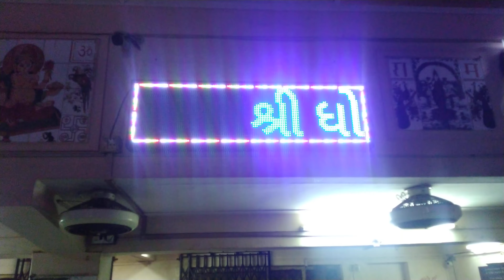manufacture of LED digital scrolling display board in surat gujarat india। एलइडी बोर्ड बनाने वाल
हमारे यहां हर एक प्रकार के एलईडी डिजिटल डिस्पले बोर्ड बनाए जाते हैं हम ऑल इंडिया डिलीवरी देते हैं अगर आपकी कस्टमाइज साइज हो तो भी हम बना कर देते हैं हमारी एलईडी बोर्ड की क्वालिटी नंबर वन है ऑल इंडिया के आर्डर लिए जाते हैं आपको एक 3 या 4 दिन में डिलीवरी मिल जाएगा।
सूरत के मैन्युफैक्चर है हम हमारे यहां अरे प्रकार के बोर्ड स्टाफ में मिलेंगे या बनाए जाते हैं ।
अगर आपको कोई भी प्रकार की बोर्ड की रिक्वायरमेंट है तो आप हमारी यह नंबर पर संपर्क कर सकते हैं।

Led SCROLLING DISPLAY BOARD Surat